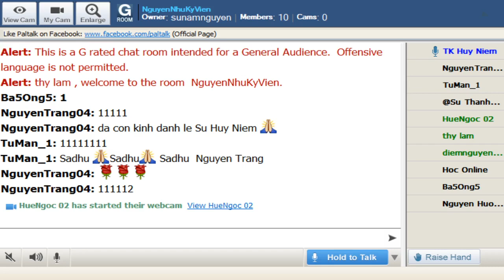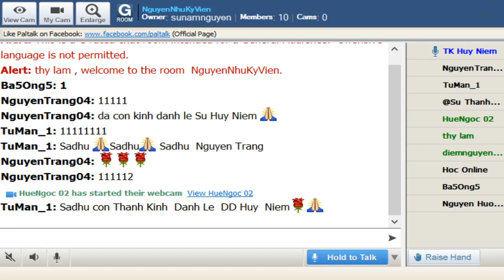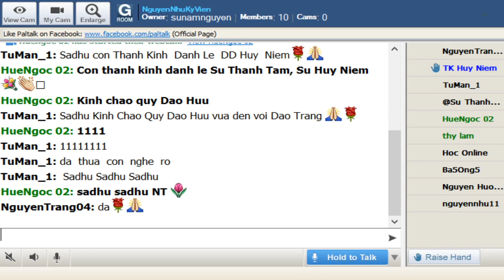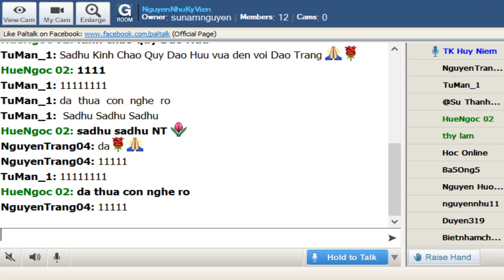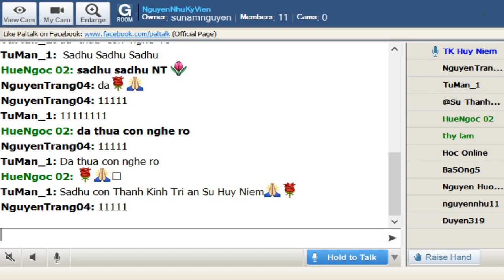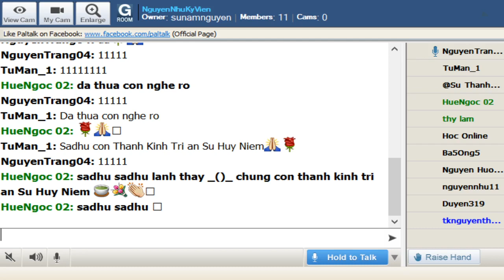NguyenNhuKyVien Thứ Năm Oct 24-2019. Sư Huy Niệm thuyết giảng Mi Tiên Vấn Đáp